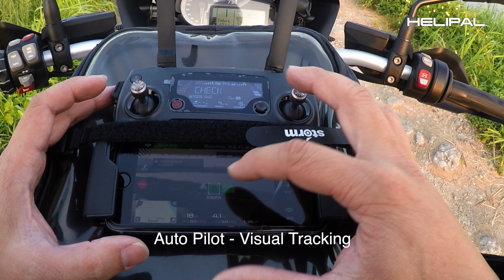DJI Mavic Pro follows a BMW R1200GS by visual tracking - HeliPal.com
There was no professional video crew involved. There was only the rider and his DJI Maciv Pro. This is definitately the dream camera for all Enduro bikers. Isn't it?